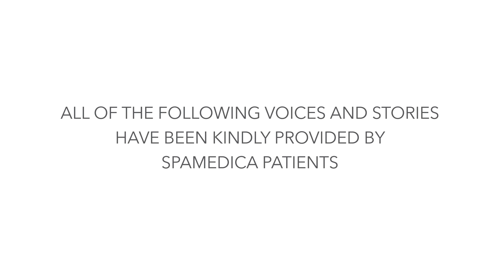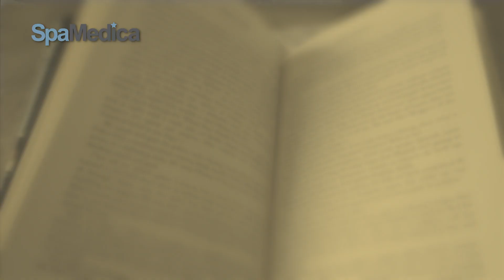SpaMedica Cataract Patient Stories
Thank you to all our SpaMedica NHS patients for sharing their stories with us to share with you. Our patients talk about the difficulties they were experiencing with their eye sight due to cataracts, how straightforward and quick (average surgery lasts about ten minutes) they found the surgery at SpaMedica and what improvements the NHS cataract surgery has made to their quality of life.

SpaMedica NHS cataract patients are referred from community opticians and GPs, with an average 4 week waiting time for treatments at one of our seven hospitals - Birkenhead, Bolton, Liverpool, Manchester, Newton-le-Willows, Sheffield and Wakefield.